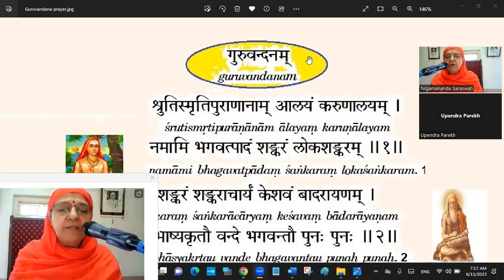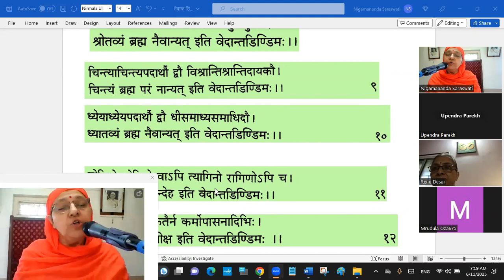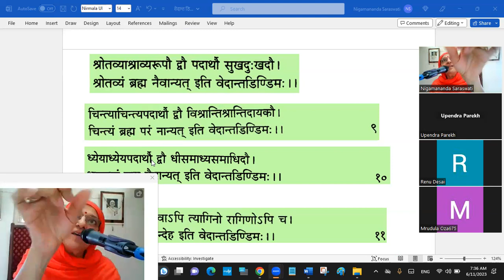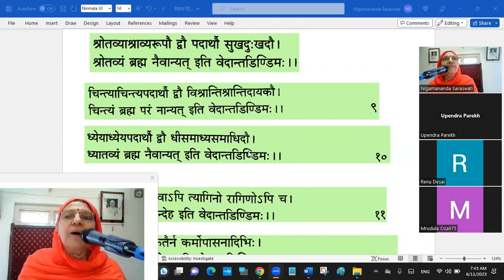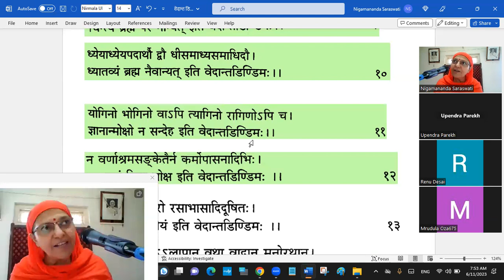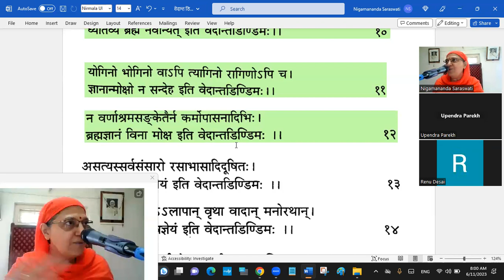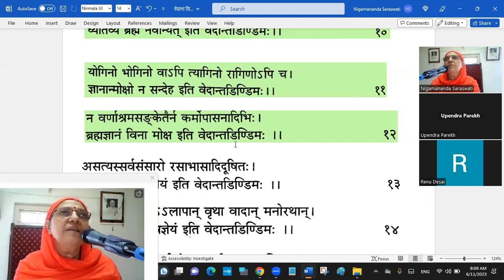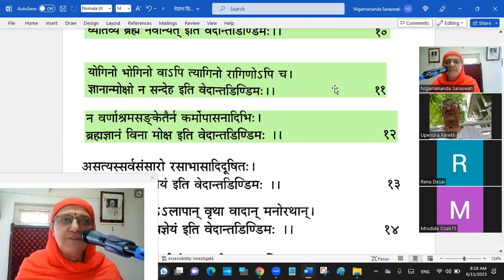વેદાન્ત ડિંડિમ-5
વેેદાન્તના શબ્દોની સમજ